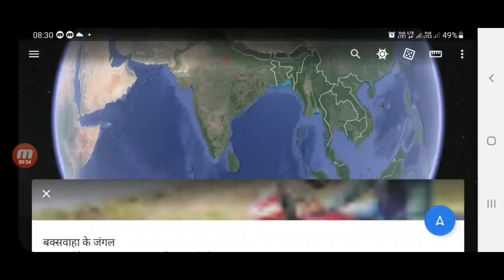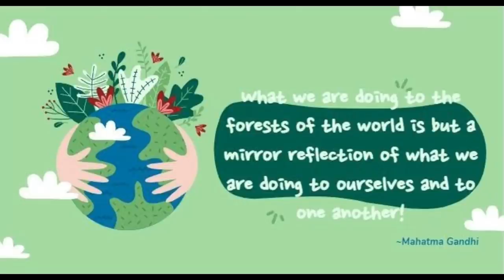2.15 Lakh Trees Are At Risk in Buxwaha Forest, Madhya Pradesh Savebuxwahaforest | DD01 RIDER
# I am Youtuber From an Small Place Dadra & Nagar Haveli trying to bring some cheers to life keep up ypur support Guys & Girls ..
Support from Local to Local.

# This video is a talk Video , Talking about Buxwaha Forest In Madhya Pradesh.

Buxwaha Diamond Mining: 2 Lakh Trees, Tribals’ Livelihood at Stake
The bid for the block, which is estimated to have 34 million carats of rough diamonds, was won by Aditya Birla Group.
For the past two months, a protest has been gaining momentum in central India's Bundelkhand. It concerns a 382.131-hectare patch of the protected Buxwaha forest that is proposed to be allotted to the Bunder diamond block. The forest clearance report states that a total of 2,15,875 trees would have to be cut down in this area for the proposed mine.

support me so I get motivated and Create more good content & Talks
Suggestions are Welcomed Please Give Your Suggestion for Betterment in videos & Vlog.